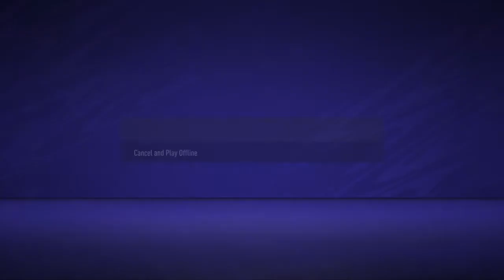FIFA 21_20210510002619